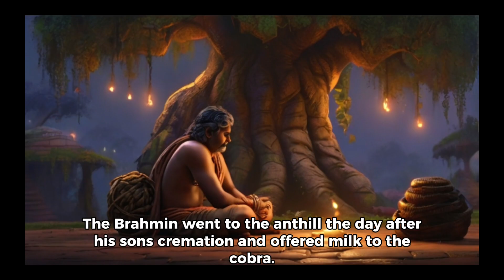The Untold Story of Cobra's Wisdom | English Short wisdom story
This is the story of a Brahmin named Haridatta who, in his poverty, discovers a cobra living in an anthill on his land. Believing the cobra to be the deity of the land, he begins offering milk to it as a form of worship. In return, the cobra leaves a gold coin every day for Haridatta. However, when Haridatta's son becomes greedy and attempts to kill the cobra for its presumed wealth, he ends up being fatally bitten. Recognizing the folly of greed, Haridatta returns to the anthill, only to be chastised by the cobra for forgetting his son's death in pursuit of material gain. The cobra, in an act of mercy, gifts Haridatta a diamond but severs their relationship, teaching him a valuable lesson about the dangers of excess greed.

Cobra's Wisdom story in English | short moral stories

⏱️⏱️VIDEO CHAPTERS⏱️⏱️
00:00 The Brahmin's Poverty and Rest 🌳
00:04 The Cobra's Appearance in the Anthill 🐍
00:22 The Brahmin's Realization and Decision 💡
00:36 The Brahmin's Offering of Milk 🥛
00:52 The Gift of a Gold Coin 🪙
01:09 The Son's Involvement in the Worship 🚶
01:20 The Son's Greed and Fatal Mistake 💔
01:38 Haridatta's Regret and Lesson Learned 😔
01:50 The Cobra's Warning and End of Relationship 🤝
02:08 The Diamond as a Final Gift 💎
02:15 Moral Lesson: Harmful Effects of Excessive Greed ✋

Welcome to our Enchanting Narratives channel